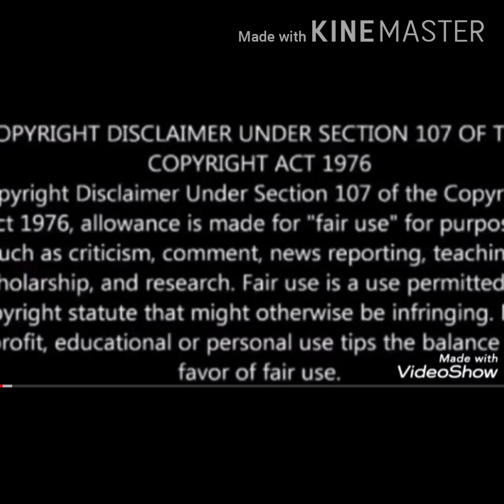Swami Nigamananda Saraswati Paramhansa Dev's life story--- Part 9